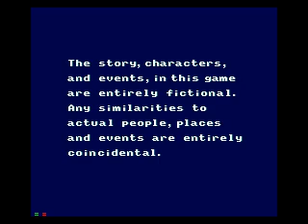Snatcher (Sega CD) with commentary (seriously, don't request shit like this)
remind me WHY this gets requested?